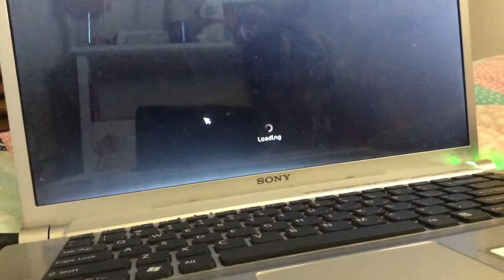Little me back then in 2018